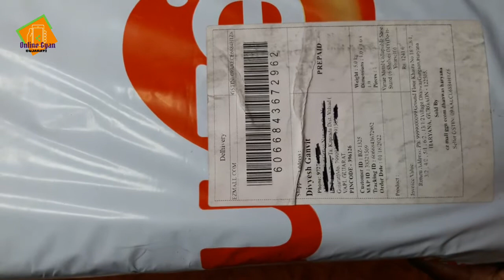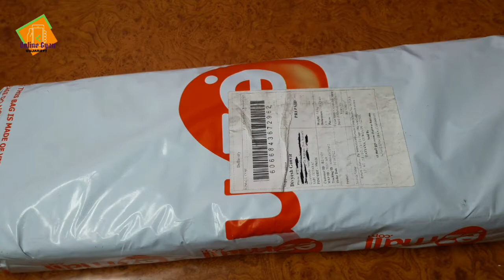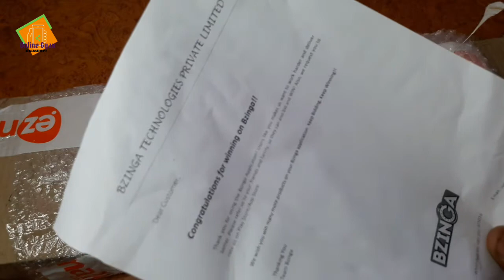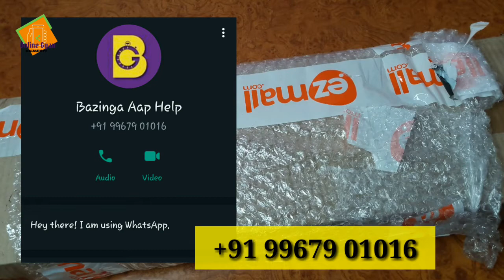Bzinga Unboxing #3 | Bzinga Product Unboxing Rs.2 | Rs.1 Loot Products - Gujarati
Proof
Bzinga aap
 Rs.1 shopping aap
 Bzinga Bid Trick
Bzinga Aap Review - Gujarati
મેળવો 1 રૂ. માં

Latest Update Plz Join Our Telegram Chnnal.
Video By Diyesh Ganvit
Edit By S.S. Studio South Gujarat
Music Credit-
Free Unlimited Music By NCS